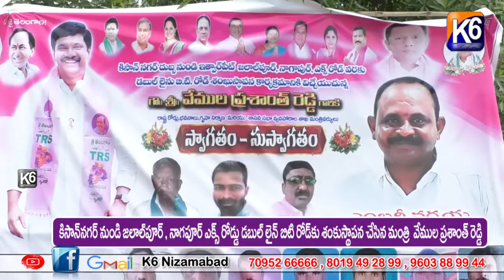కిసాన్ నగర్ నుండి నాగపూర్ X రోడ్డు వరకు బీటీ రోడ్డు కు శంకుస్థాపన చేసిన మంత్రి ప్రశాంత్ రెడ్డి